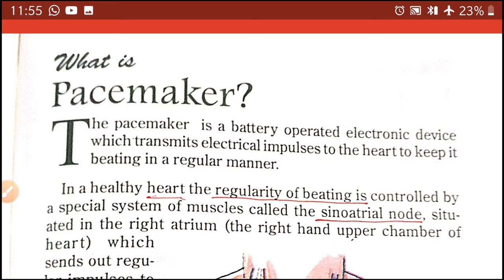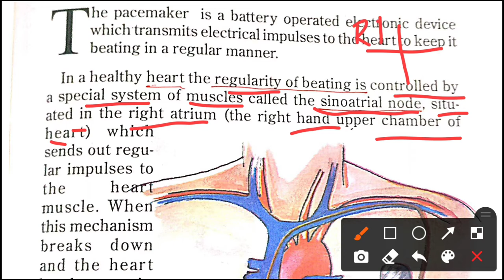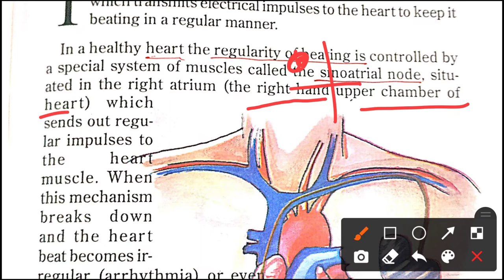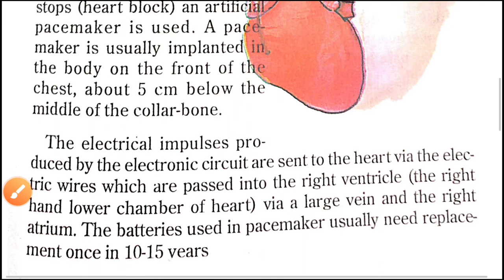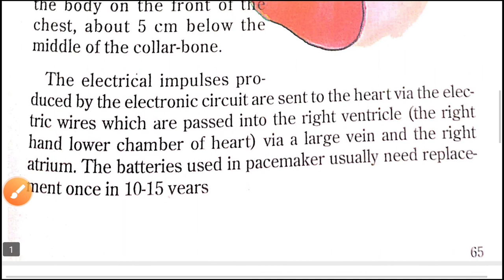What is Pacemaker | Short Note | पेसमेकर क्या है | Science Fact | Explanation in Hindi